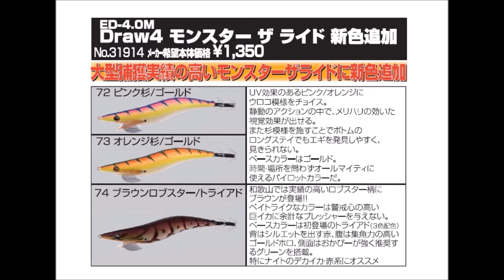オーナー針 新色登場「Draw4 モンスターザライド」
OWNER「Draw4　モンスターザライド」
ドローフォーモンスターザライドに新色が登場
2016年2月下旬発売予定